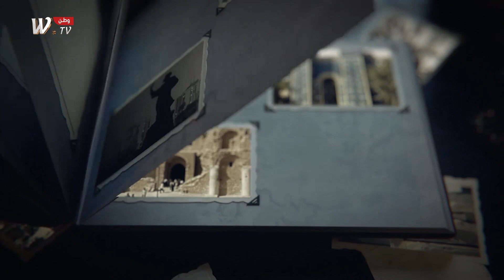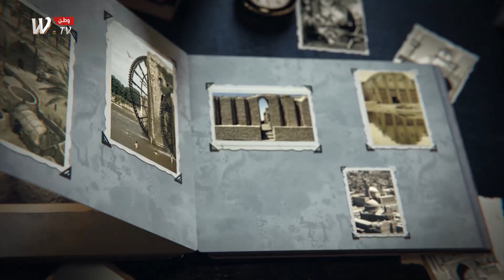برنامج من نحن مع الموسوعي د. علي النشمي